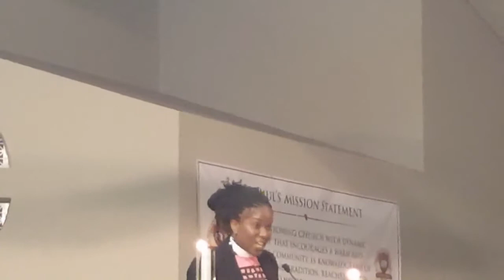"How to be a Good Tenant" Part 1: St. Paul's Episcopal Church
"DEEP WATER" Part 1 of How to be a Good Temant.

"Holy Sacrifice!! I am the tenant in this parable, Matt 21:33-46! The Very Rev. Arlette Benoit-Joseph tells us that "we are responsible for being good tenants. God will provide."

Eighteenth Sunday after Pentecost